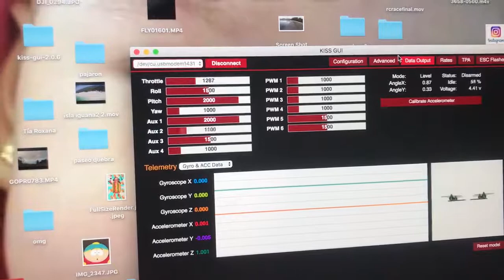Issue with kiss fc